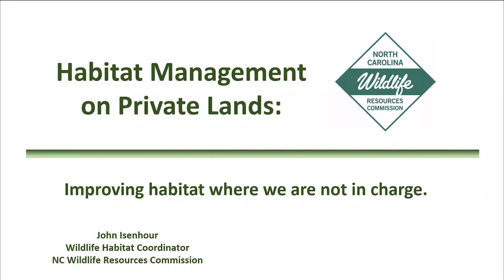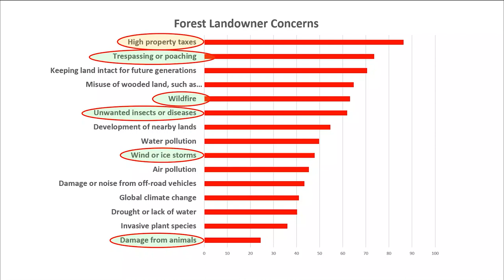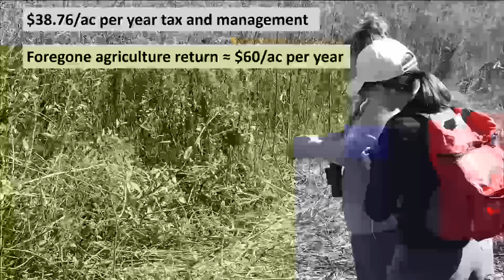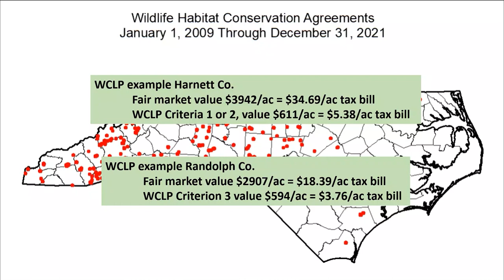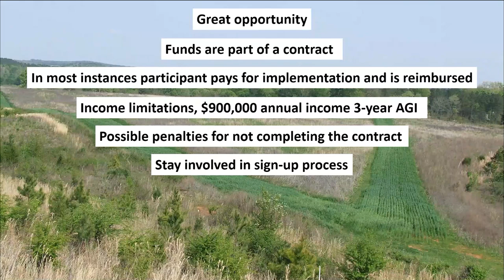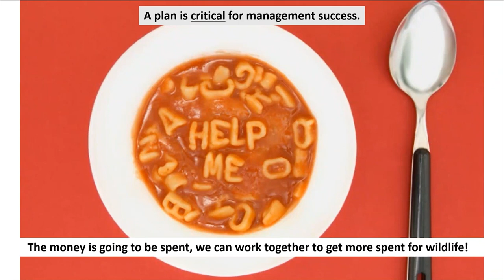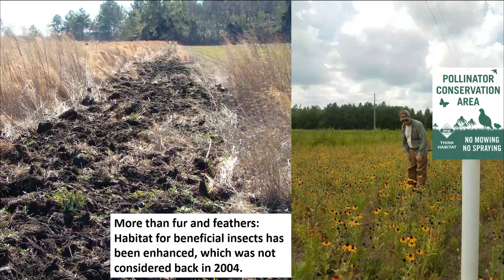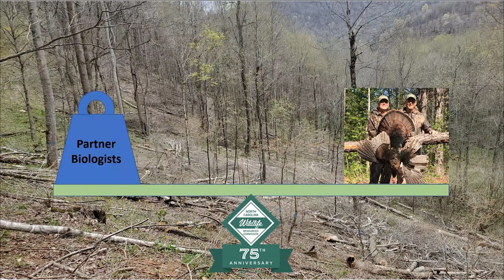SciComm Webinar - Habitat Management on Private Lands: Improving habitat where we are not in charge.